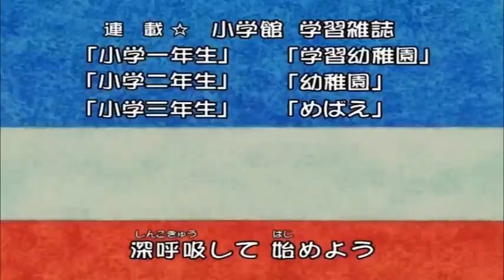Princess Comet - 37 Cupid Yang Jahil | Bad Cupid (Eng sub + Indo dub)[16:9]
Ini dia film anime Favoritku saat semasa SD, selamat nostalgia